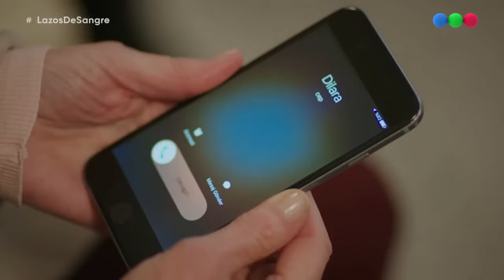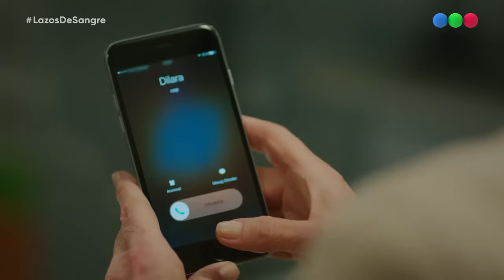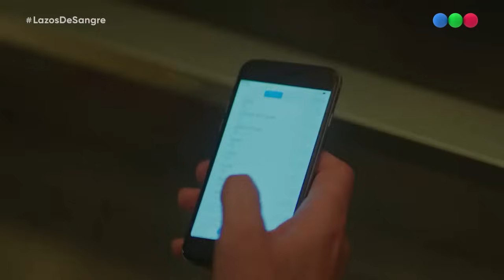Capítulo 133 - Lazos de sangre - (HD)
Capítulo 133
La vida de Harun corre peligro y Dilara no puede evitar sentirse culpable.

Telefe contenidos
Capitulo Original en HD
©Lazos de sangre - Paramparça